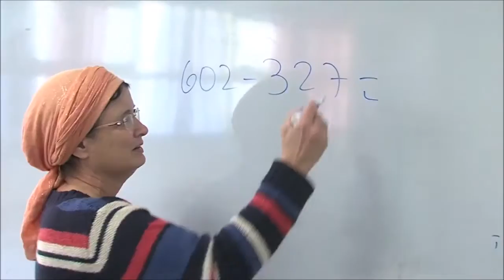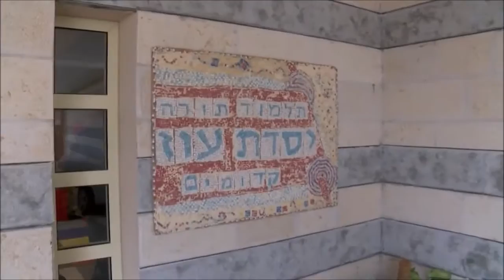Israel Vương Quốc của các Hoàng Tử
Xuất Hành 19:6 và các con sẽ thành một Vương Quốc của các Hoàng Tử và là một dân tộc thánh cho Ta. Ðó là những lời con hãy nói lại với dân Israel.